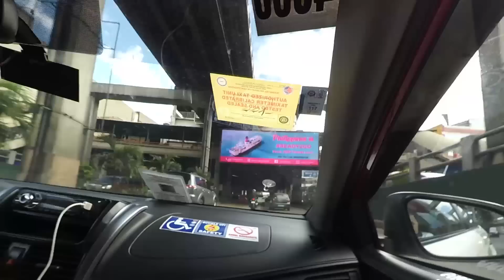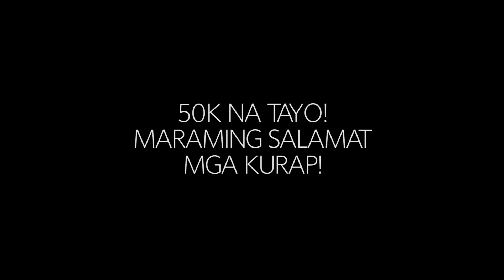VAPE EXPO MANILA 2018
KINABAHAN AKO!!! WUHUHUY!!!

December 2, 2018
Metrotent Pasig City Philippines

Maraming salamat mga KURAP!
50K na tayo!